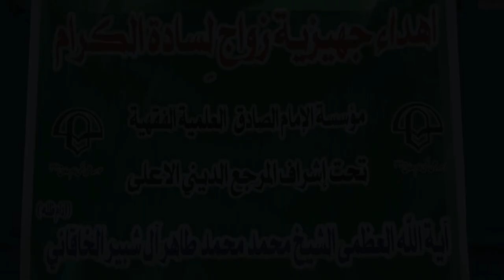تغطية خاصة بمناسبة عيد الغدير الأغر - مدينة المحمرة